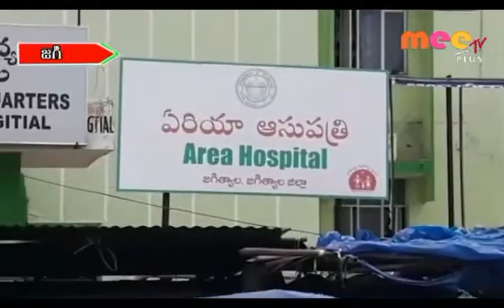ప్రతి ఒక్కరీ కృషితోనే పర్యావరణ పరిరక్షణ \\ 11..07..2019 \\ MEETV NEWS